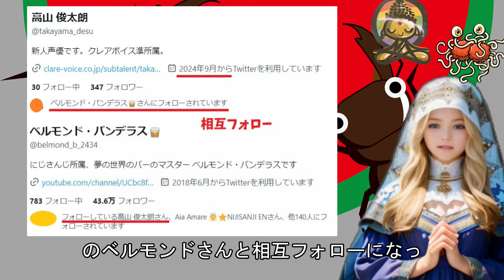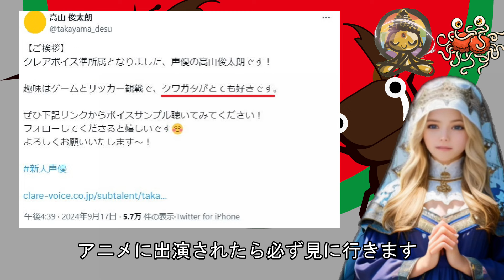にじさんじ卒業の成瀬鳴、声優になり事務所所属を発表！ベルモンドと相互フォローに【高山俊太朗/クレアボイス】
2024年8月31日ににじさんじを卒業された成瀬鳴さんが声優になったようです。